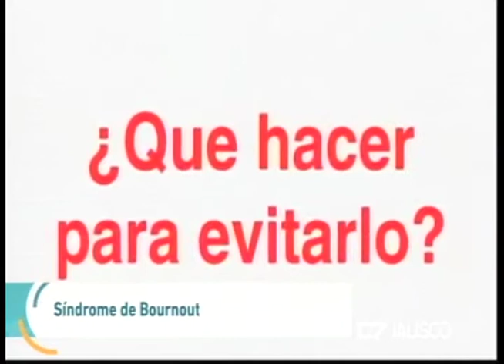Entrevista, Dr Ricardo Hijar Rodríguez, Jefe de Psiquiatría, 09 de Mayo de 2017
Síndrome de Burnout